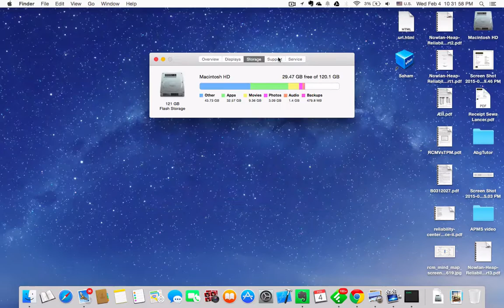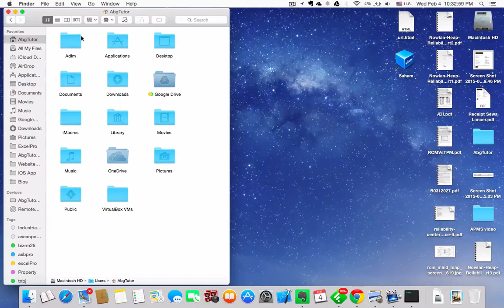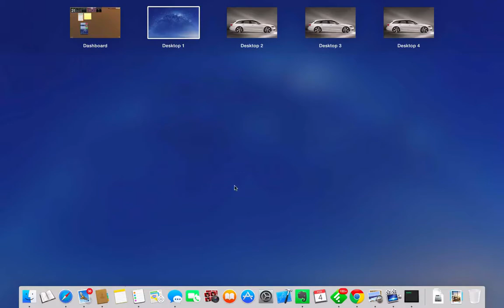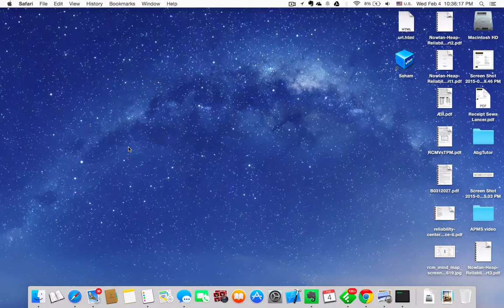Yosemite Review on Macbook Air 13" mid 2013